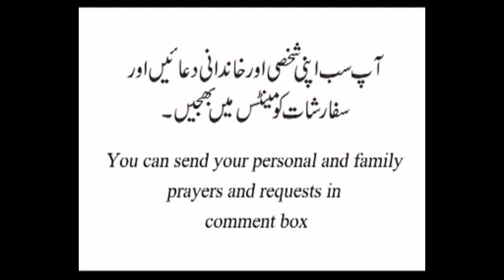Easter fifth week | Sunday catholic readings and reflection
Easter fifth week | Sunday catholic readings and reflection in Urdu 7.5.2023
Reader: Miss Tomasina Rehmat, novice of fsp and reflection by Rev, fr. Raphael Mehnga, op
File: prepared by Sr. Shamim Inayat daughters of St. Paul
Gospel message:
1. Jesus share with His disciples that I am sent
by my heavenly Father
2. What I do is in my Father's name
3. I am the way the truth and the life who will
follow me will have eternal life.
4. We are all call to follow the way of Jesus to
live in His truth to receive eternal life.